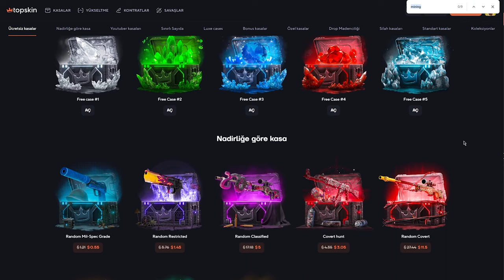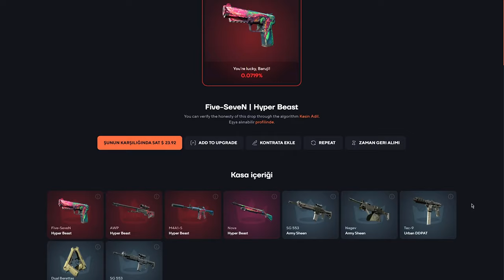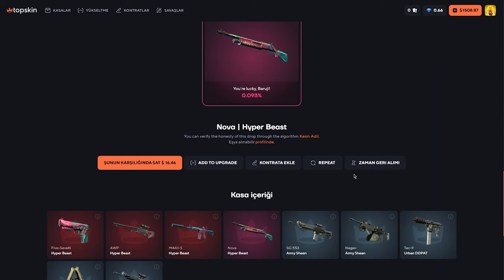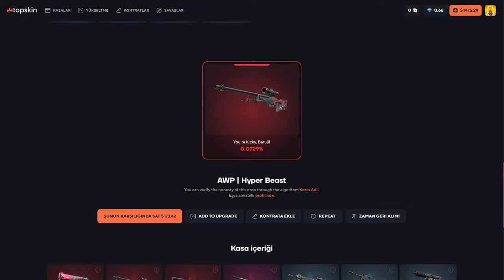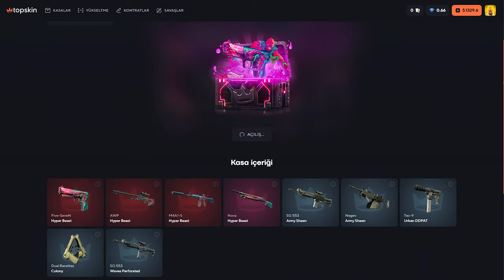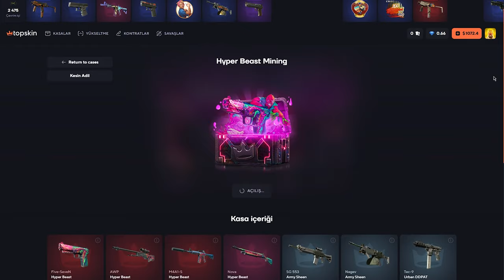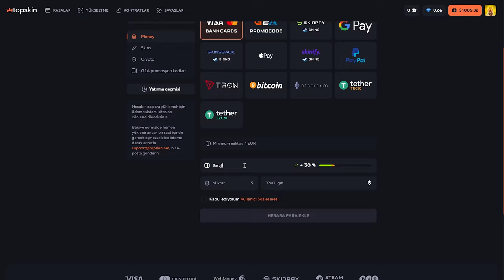Hyper Beast Mining (!) TopSkin Promo Code: Baruji | топскин промокод